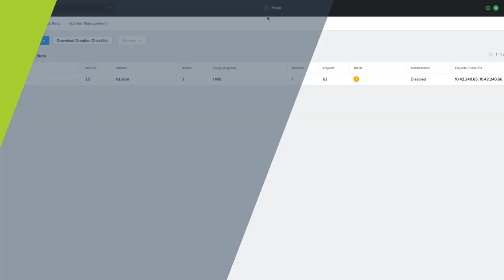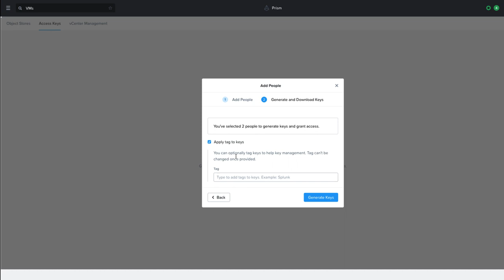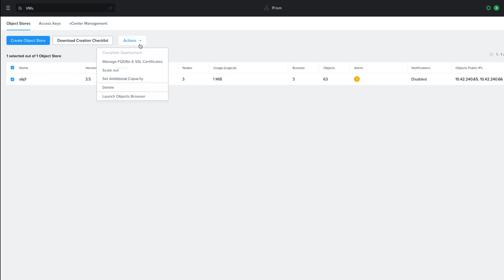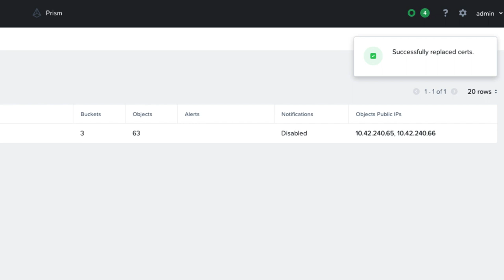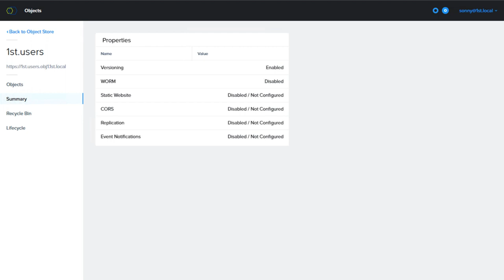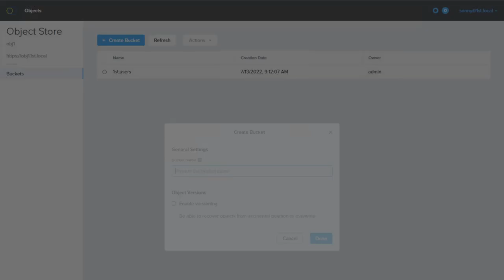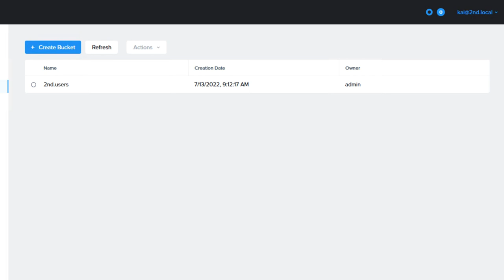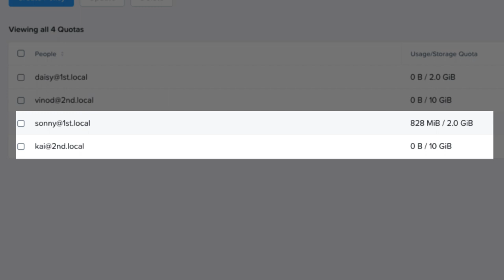Delivering a Multi-Tenant Object Service | Tech Bytes | Nutanix University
Discover how Nutanix Objects solves multi-tenancy requirements!

TME Steve McElfatrick shows you how S3 users in different departments, organizations, or domains can have a single object store divided up between them for efficient and secure resource sharing... and in true software-defined fashion we're continuing to add features that make Objects ever more optimized for multi-tenancy.

Chapters:
00:00 - Intro
01:00 - Directory integration and IAM key generation
03:20 - Assigning multiple FQDNs to the object store
04:05 - User quotas, creating and sharing buckets
05:15 - Objects browser (tenant portal)
07:53 - Quota alerting, bucket tagging
08:30 - Summary